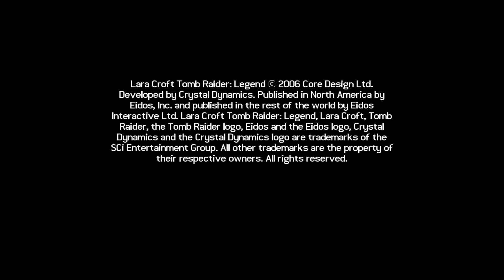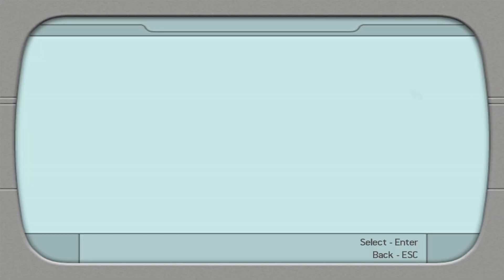Tomb Raider : Legend Chapter 1-Bolivia (1080p@60FPS)